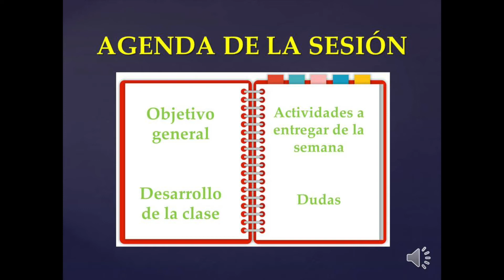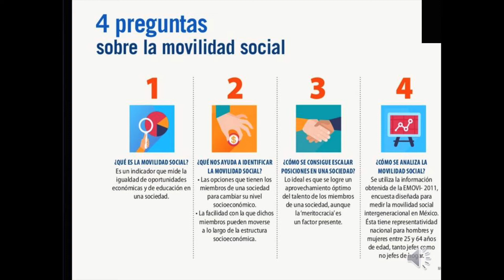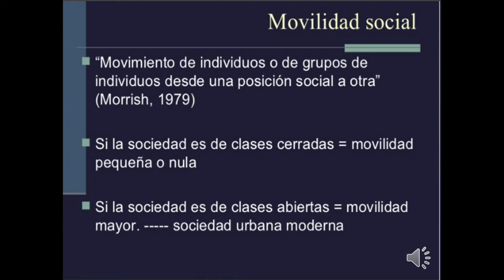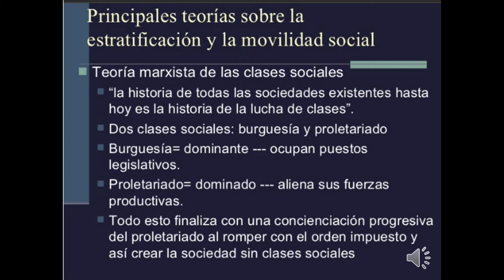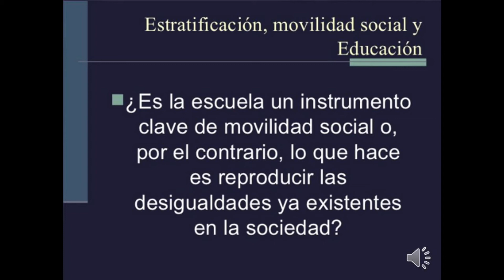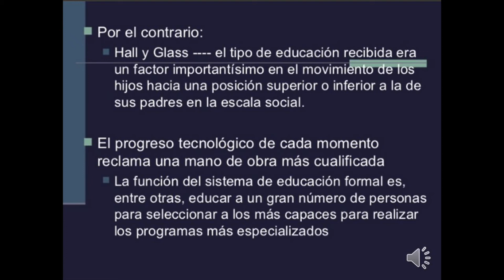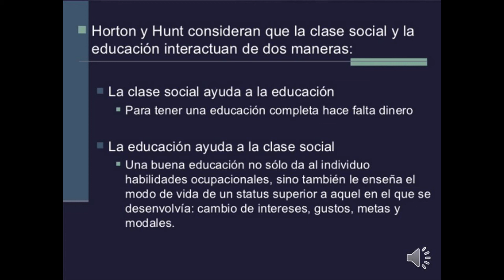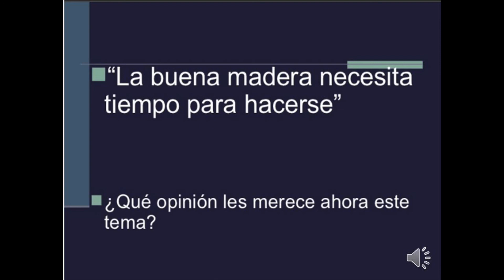CIENCIA, TECNOLOGÍA, SOCIEDAD Y VALORES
CIENCIAS SOCIALES